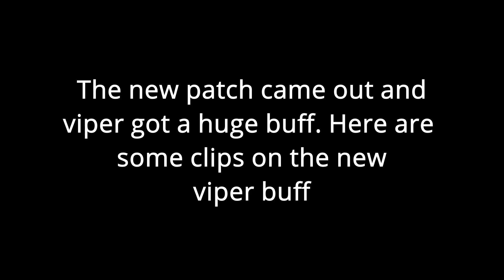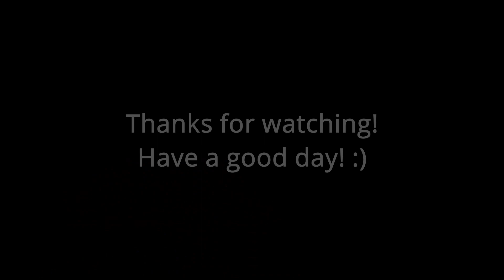THE NEW VIPER BUFF IS INSANE!!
Todays video is me playing viper and just a bunch of clips of me abusing viper with her buff. Hope you enjoy!

Rank: Gold 2

*GEAR*

Mouse: Logitech G Pro Wireless
Keyboard: Razor Huntsman Mini
Headset: Razor Kraken TE